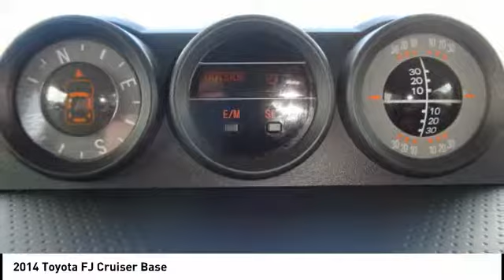2014 Toyota FJ Cruiser Princeton WV T-T3512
2014 Toyota FJ Cruiser Base

Ramey Motors
127 Frazier Dr

EK199520